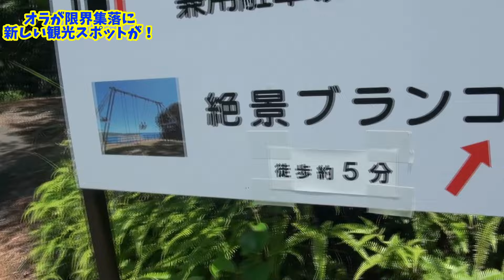映えマシマシ！天高く舞い上がる絶景ブランコが南伊勢町の限界集落にできた！新観光スポットは新たな風を吹かすことができるのか！？三重県伊勢志摩国際公園を眺めながら思い出を作るべし！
環境省　伊勢志摩国立公園

相撲情報誌TSUNA編集長が相撲の話をする。
出るか？ここだけの話！

フリーペーパーは無料でダウンロード！

Twiiter
相撲情報誌TSUNA編集部アカウント
相撲情報誌TSUNA編集長アカウント

～相撲の動画を楽しめるチャンネルご紹介
日本相撲協会の公式チャンネル

raiden 【雷電】 懐かし相撲ちゃんねる

ザクラ大相撲チャンネル -Sumo Zakura-

すもちゃん〜大相撲チャンネル〜
過去にこんな相撲は見たことがない-宇良の大関初挑戦に会場が大盛り上がり/高安-宇良/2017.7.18/takayasu-ura/day10